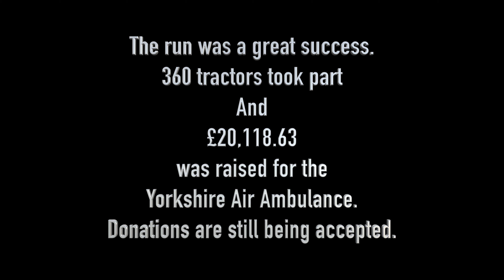Knaresborough Young Farmers Tractor Run 2020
On Sunday the 8th of March around 360 tractors took part in a tractor run in memory of  Michael Spink all the money raised was donated to the Yorkshire Air Ambulance.